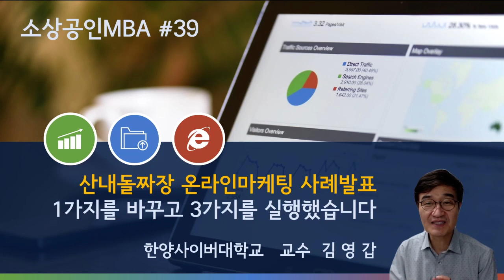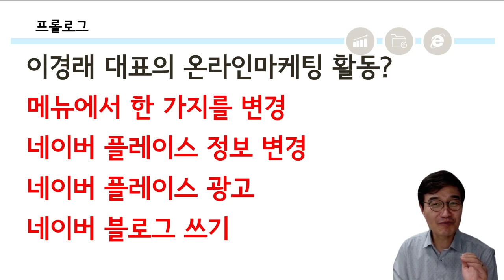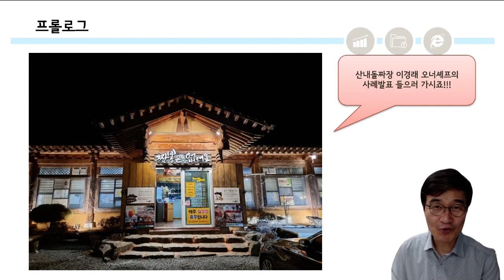[이것하면 식당 매출이 쑥쑥 오른다] 산내돌짜장 이경래 오너셰프의 온라인마케팅 사례발표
온라인마케팅 전문가 한양사이버대 김영갑 교수입니다.

오늘은 온라인마케팅 전문가 과정 18기를 수료한 대전 돌짜장 맛집 산내돌짜장의 이경래 오너셰프의 온라인마케팅 사례발표 영상을 공유하여 드립니다.

이경래 오너셰프는 온라인마케팅을 배운 후, 메뉴에서 한 가지를 수정하였고 이어서 3가지의 온라인마케팅 활동을 하였더니 매출이 급상승하기 시작하였다고 합니다.

도대체 어떤 변화를 주었기에 매출이 쑥쑥 상승하기 시작한 것일까요?

온라인마케팅 전문가 과정 21기 안내 2023년 1월 11일 개강

김영갑교수 네이버 블로그